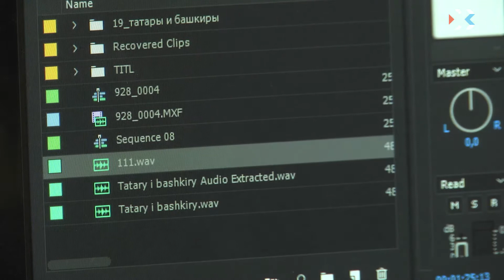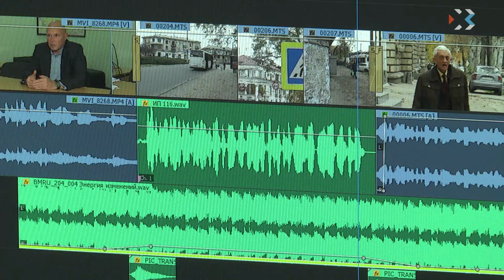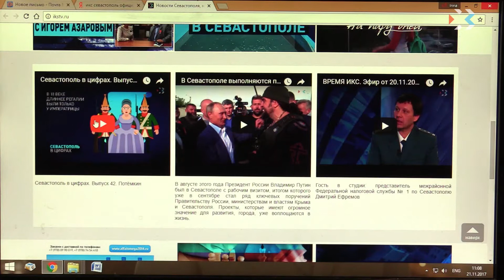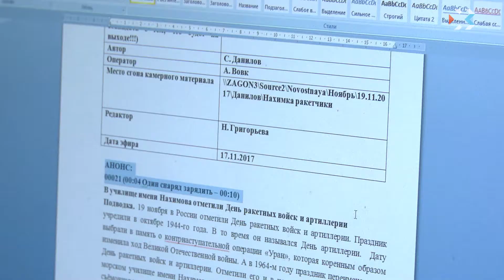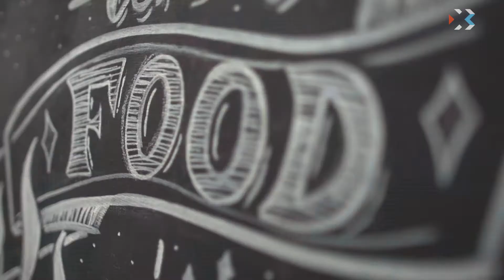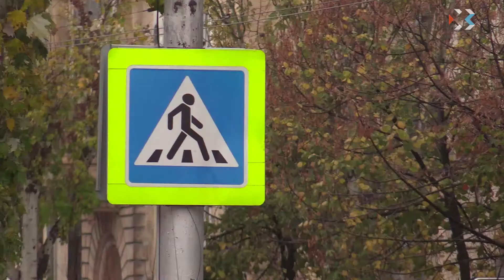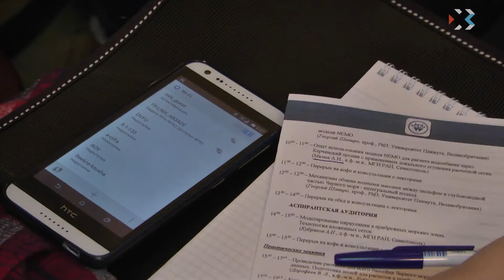Выпуск новостей от 21 ноября (15:00)